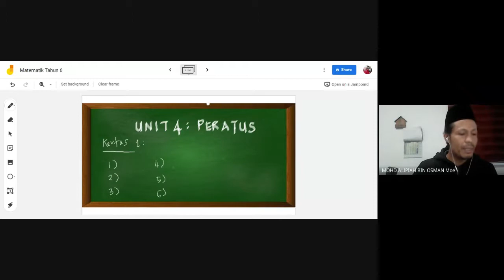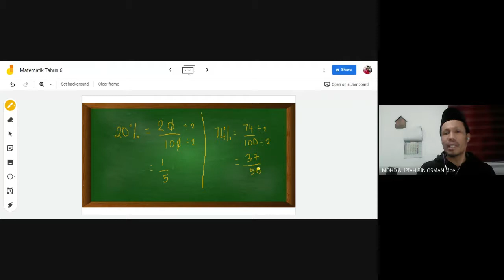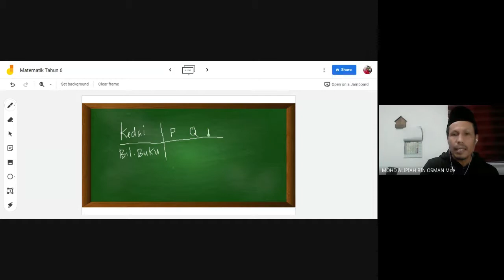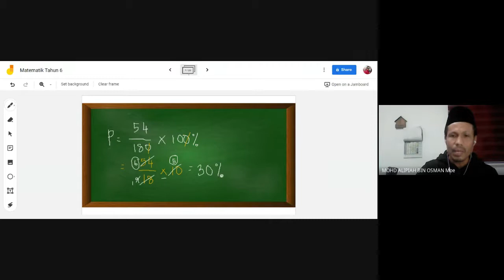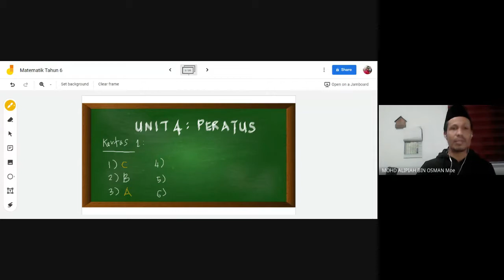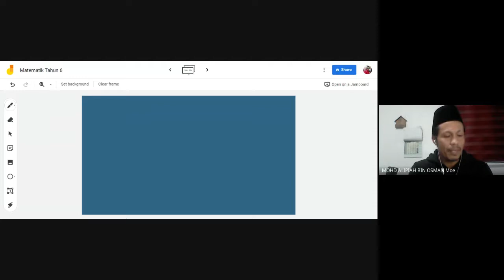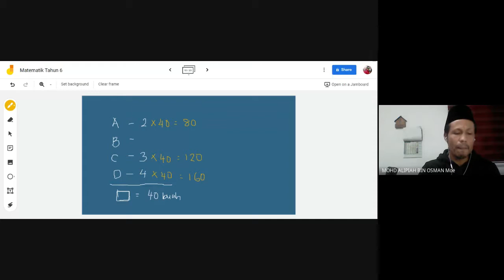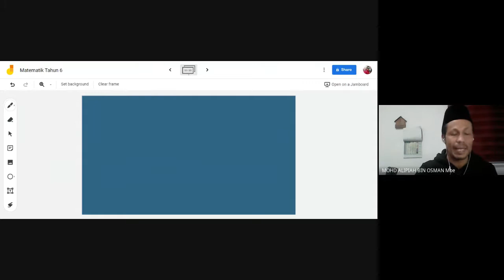Ulangkaji Topikal. Unit 4 : Peratus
Ulangkaji Topikal.